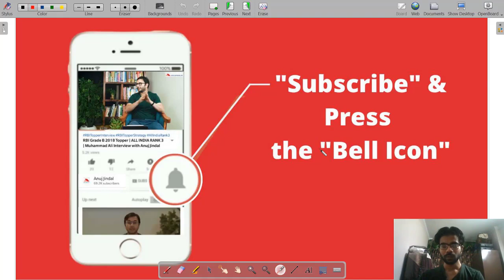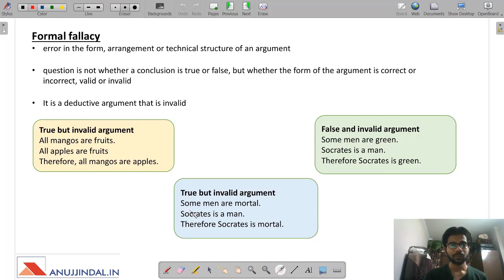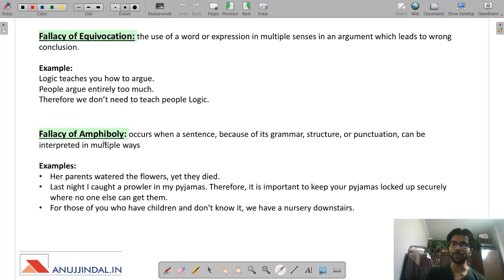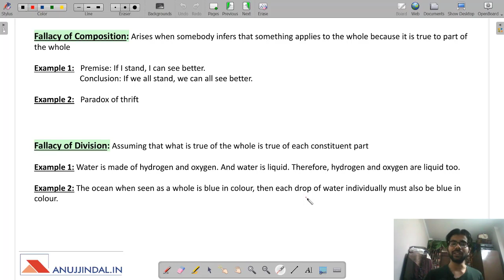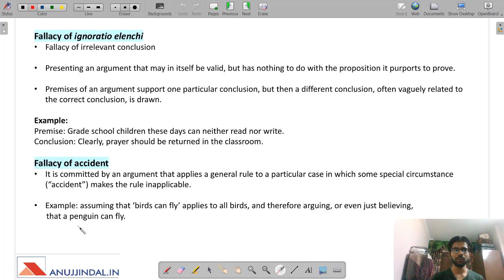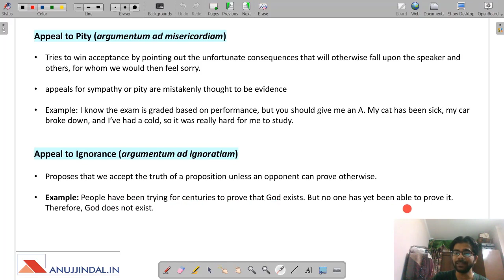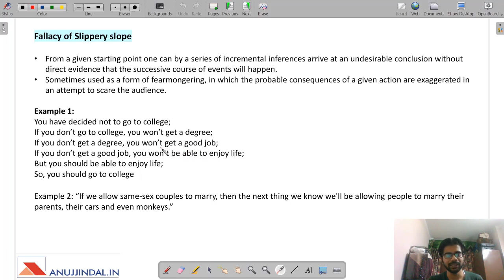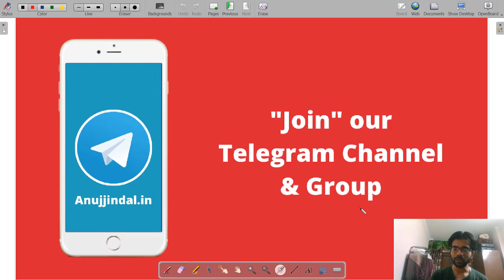Formal And Informal Fallacies | Logical Reasoning | Paper 1 | UGC NET JRF JUNE 2020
Fallacies is a recent topic being introduced in the UGC Net Paper 1 Logical Reasoning Section. In this video, this topic of formal and informal fallacies has been explained in a simple manner. This video, apart from being important for the exam, is important for your general understanding also.